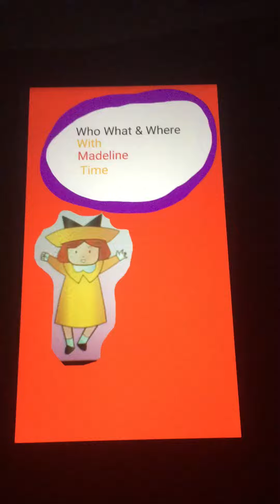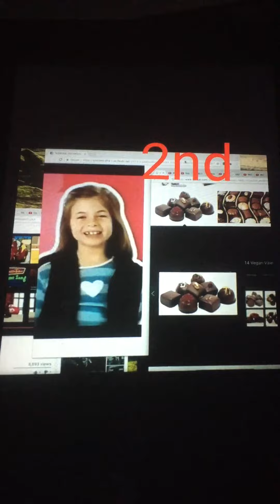Who What & Where With Madeline Playhouse Disney Promo